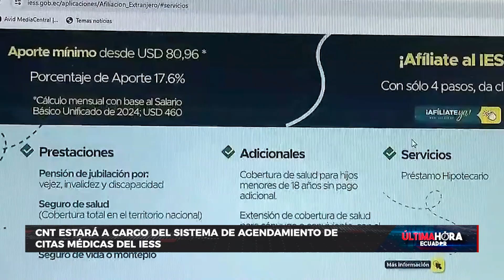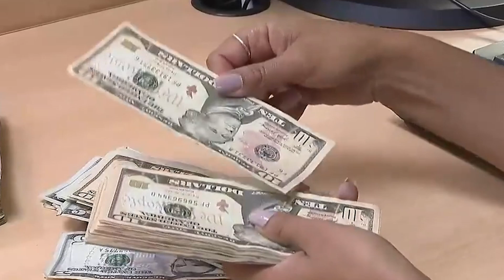CNT estará a cargo del sistema de agendamiento de citas médicas del IESS